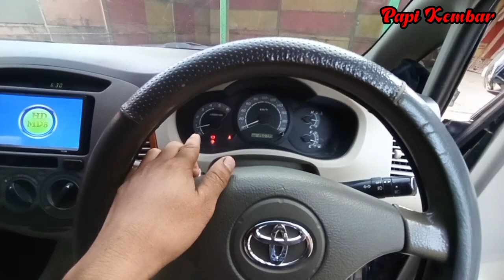INNOVA DISEL 2009 BREBET || Tune Up Innova disel matic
Lama tidak di service mobil Innova disel tahun 2009 ternyata untuk bagian intake nya sangat kotor dan hitam dan mesin nya brebet.
Untuk solusi awal kita lakukan tune up dan setelah itu kita Purging.

Info Service/Konsultasi
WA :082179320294